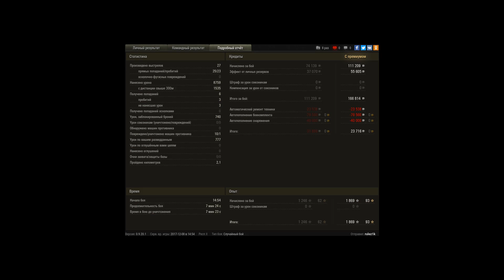M48A5 Patton, Виндсторм, Стандартный бой